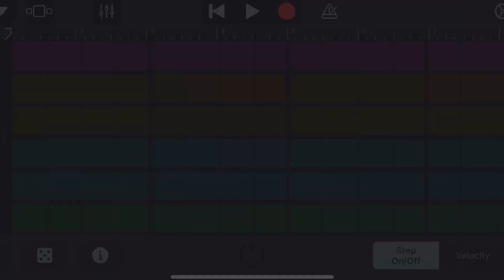Ranking Every AJR Song - Part 2 - Touchy Feely Fool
If you enjoyed this video, check out other AJR Uploads videos, and if you want to hear something more- experimental, check out my band JAR, a cover band of AJR!

I’m a touchy feely fool

Current Rankings-
Maybe Man - 9.6/10
Touchy Feely Fool - 7.1/10

‘Been on almost every side of the industry, except the side we’ve been working seven years to see’